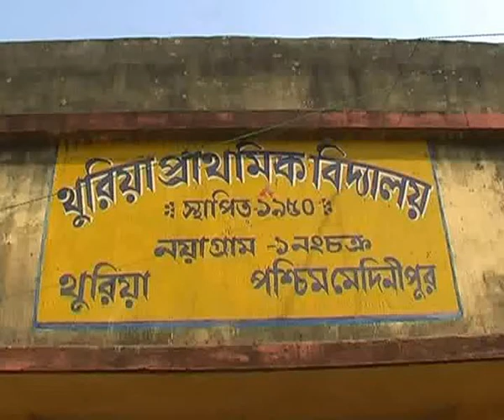BJP Rally in Jangalmohol, Kartick Guha, Bengal Update TV